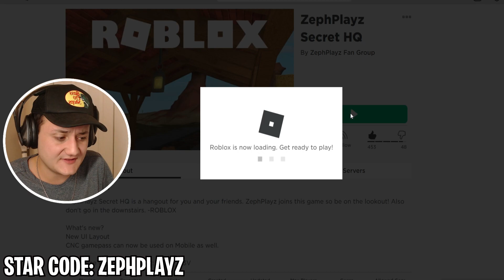If You Join This Roblox Game, You CAN'T LEAVE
Today we find a CURSED roblox game. Once you join the roblox game you can never leave, if you join another game it will just put you back into that roblox game unless you beat it!